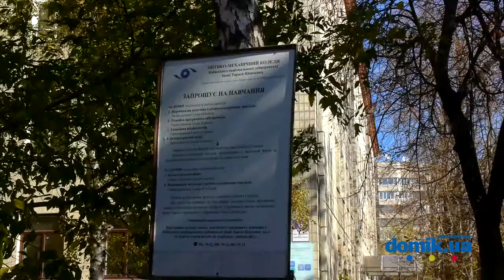Анищенко, 12 Киев видео обзор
Улица Анищенко, 12, Киев.
Кирпичный дом дореволюционной постройки. Кроме трех изначальных этажей, здание имеет 4-й реконструированный, мансардный и цокольный этажи. Единственный вход в парадное содержится в отличном состоянии. Деревянная входная дверь оснащена домофоном и кнопкой вызова консьержа.  На огороженной дворовой территории находится паркинг. Во дворе есть маленькая детская площадка.  Здание расположено в историческом центре Киева, неподалеку от станции метро «Арсенальная». В районе хорошо развита инфраструктура. К услугам жителей: магазины, учебные учреждения, парки и многое другое. Состояние дома хорошее.